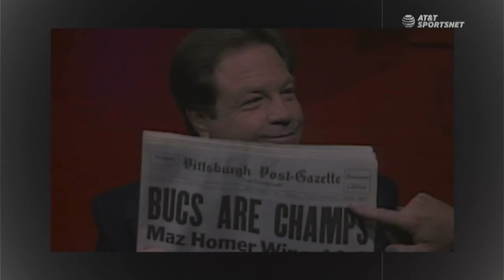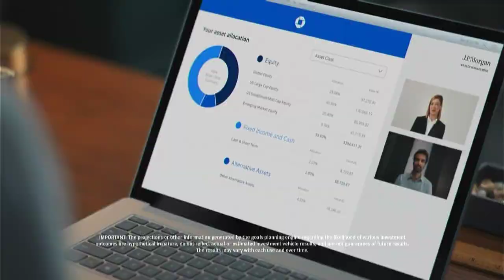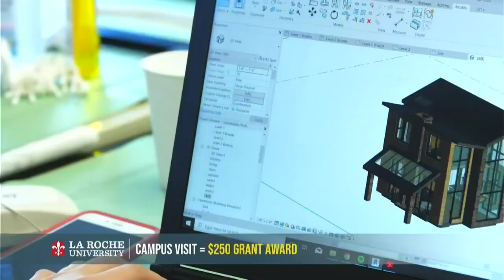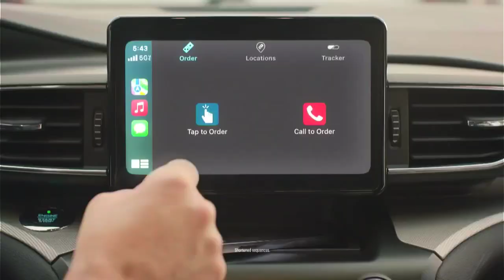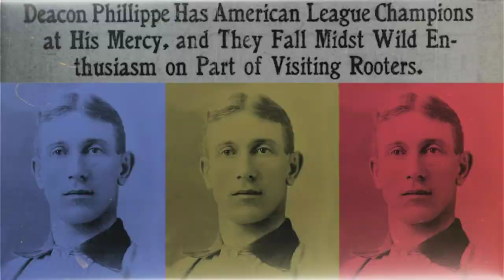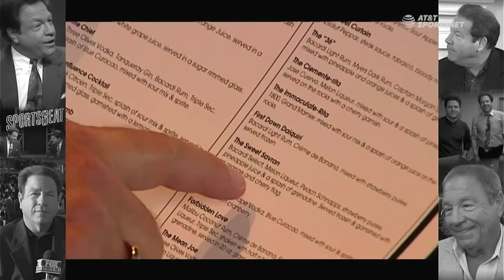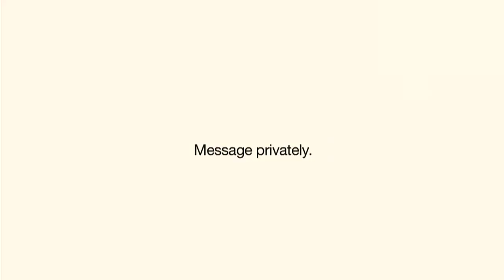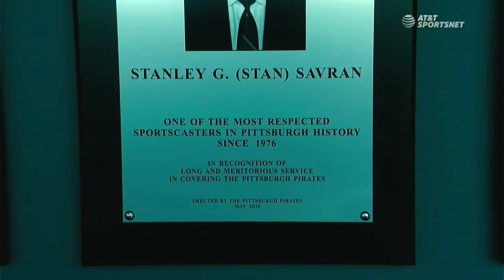SportsBeat Rewind: Best of Stan Savran - June 2023 - AT&T SportsNet